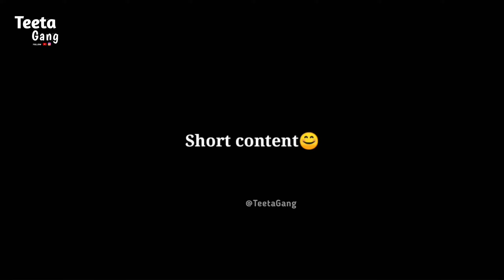Puvvu Kosam Prayanam 🌺🤣|| Teetagang|| short content